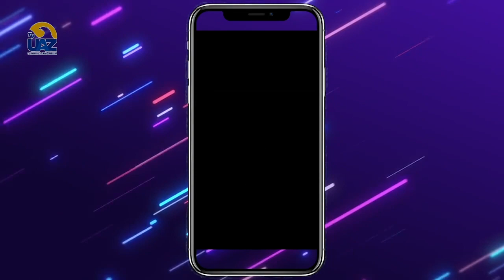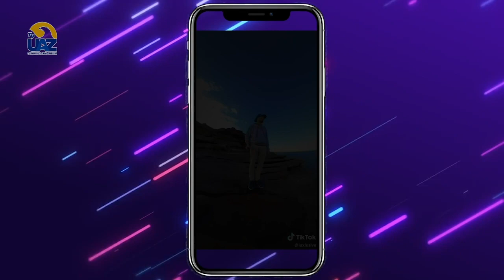Choque generacional en contra de Tik Tok 📱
Muchas generaciones parecen estar en contra de tecnología o tendencias a pesar de que se les pueda dar un uso propositivo.